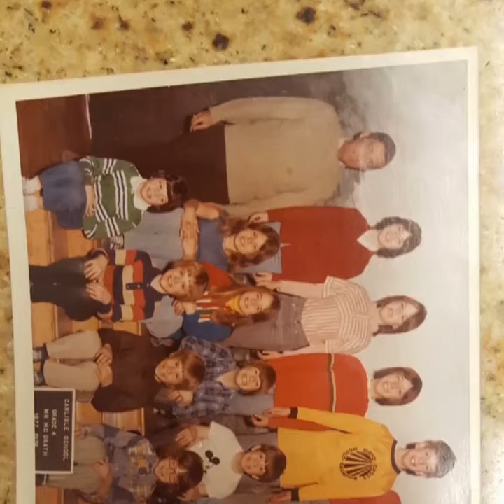35th Carlisle Reunion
35th Carlisle Reunion with The Wilkins Class of 82. What a great night. Organized by: Billy Ho, Linda Corfield, and Cynthia Page. Thank you to Billy for Hosting at your Unique Deck House. (Are all Deck Houses built the same?) Class of 82 (until 4th grade) and 83' Steve Zielinski, Lauren Lineback. Class of 82' included: Cynthia Page, Eric Lineback,Rachel Spuria, Gillian Lucks, Jamie Klickstein, Kathryn Sonn Klickstein, Kristin Benedict, Geraldine Griffin, Bill Ho, David Blake, Jeff Levin (T) Chris Borghesani, Cynthia White, Linda Corfield, Mike Edson, David Matias, Sean Johnson, Kate Fisher, Tanya Lemmermann, Mr. Negrin (T). If I missed anyone, please let me know in Comments.